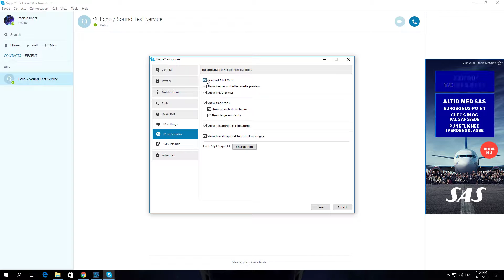How To Enable Compact Chat View In Skype